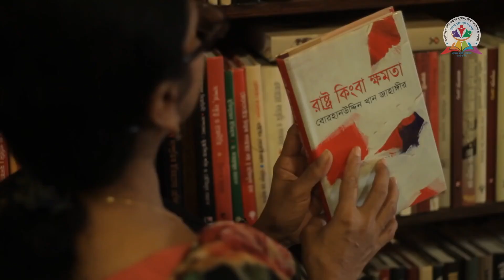Purano Shei Diner Kotha by Susanta Shuvo